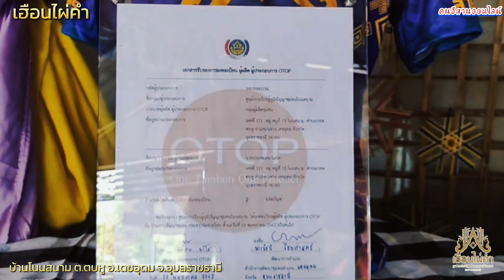เฮือนไผ่คำ ศูนย์การเรียนรู้เครื่องจักรสานภูมิปัญญาชุมชนบ้านโนนสนาม /คนอีสานออนไลน์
Amazing Thailand
เฟสบุ๊ค /Bankk Datudoom
ไลน์แอด : ID/bankk029
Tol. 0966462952